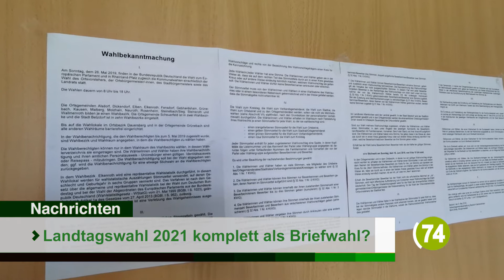Die Top-Nachrichten des Tages | 05. November 2020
Die Top-Nachrichten des Tages für die Region Mittelrhein und Westerwald